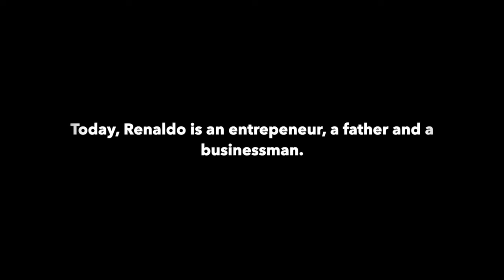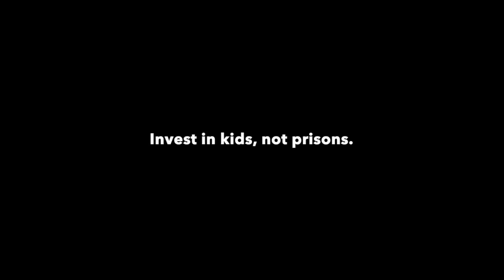A Youth Incarceration Disaster: Renaldo Chavis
New Jersey plans to spend over $600,000 in the next fiscal year to incarcerate each youth in our antiquated, bloated and harmful system – a system that incarcerates Black kids at 18 times the rate of white kids, even though they commit most offenses at similar rates.

Renaldo Chavis was incarcerated for almost 20 years. He was 16 years ild when he was first sent to Jamesburg youth prison - or as he called it - gladiator school.

He shared his experience with us.